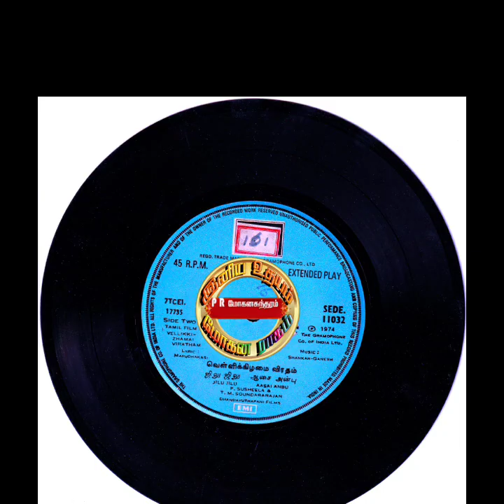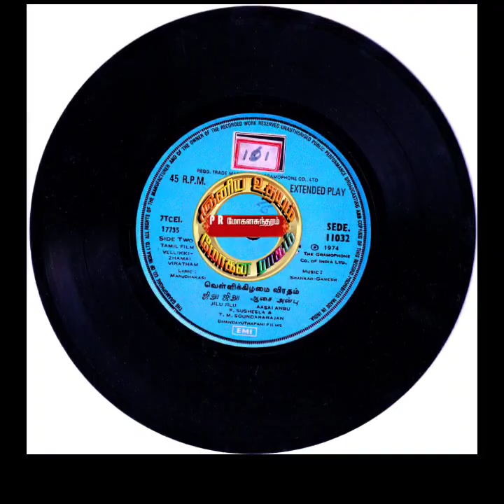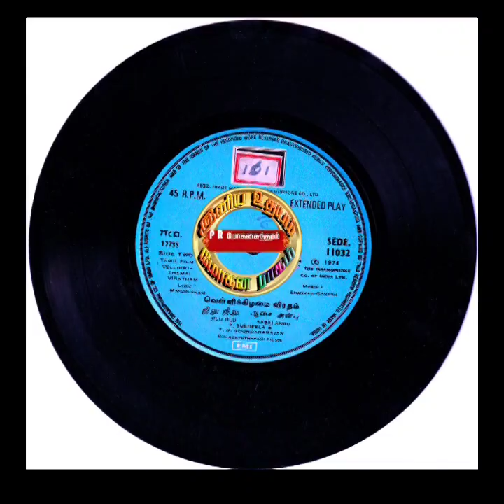TMS & P.Suseela_Jilu Jilu Gulu Gulu_Vellikkizhamai Viratham_ஜிலுஜிலு குளுகுளு_வெள்ளிக்கிழமை விரதம்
Film : Vellikkizhamai Viratham

Singers : TMS & P.Suseela

Lyrics : Maruthakasi

Year : 1974

Starring : Sivakumar,Jayachithra & Jayasudha

இனிய உதயம்
Iniya Udhayam
TMS & P.Suseela Hits
T.M.S Hits
P.Suseela Hits
Shankar Ganesh Hits
Vellikizhamai Viratham
Vellikilamai Viratham